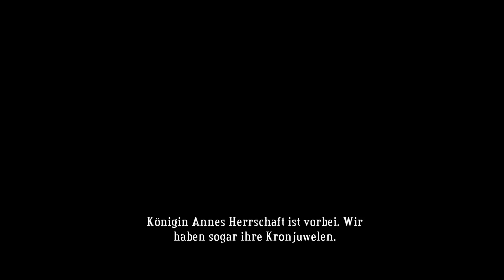LilFerret goes Bastion ~ 07 {Ger/HD} Pistolero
Die Welt von Bastion wurde durch eine schwere Katastrophe, genannt die Calamity, in unzählige Teile zerbrochen. Der stumme Protagonist, genannt The Kid, erwacht inmitten der Ruinen und begibt sich zur Bastion -- ein Treffpunkt für schwere Zeiten. Dort angekommen findet er nicht viel mehr als den alten Mann Rucks, der Erzähler. Rucks schickt Kid auf seine Reise, die Welt so wie sie war zu rekonstruieren.

"Bastion" ist ein Spiel von WB und Supergiant Games. Alle Rechte an Bild und Ton liegen bei den jeweiligen Inhabern.

"LilFerret goes Bastion", Kommentiertes Gameplay.
Gespielt und kommentiert von LilFerret